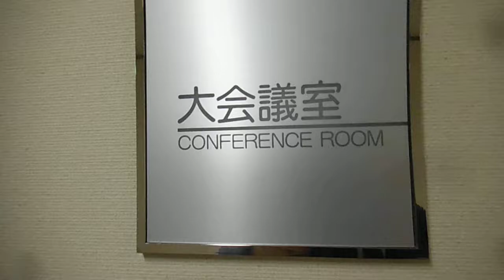DSCF5766富士通川崎工場20F眺望20151219夕方